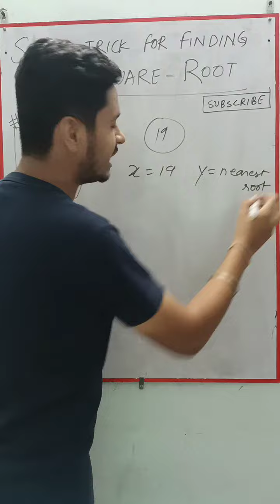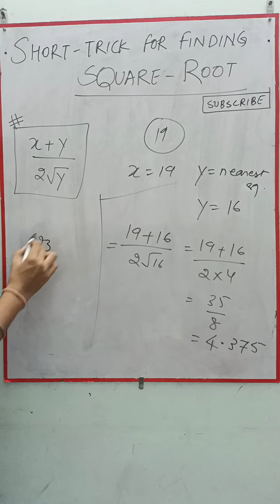HOW TO FIND SQUARE ROOT IN SECONDS